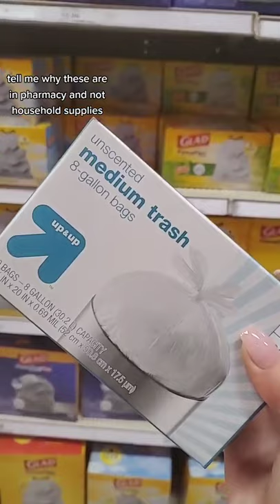MINI MOVING VLOG: I'M AT TARGET AGAIN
Happy Thursday! I’m back with a mini MovingVlog sharing another TargetHaul!

Samantha March
10620 Southern Highlands Pkwy
Ste 110-613

♥PURCHASE LAUREN:
*Amazon Kindle: